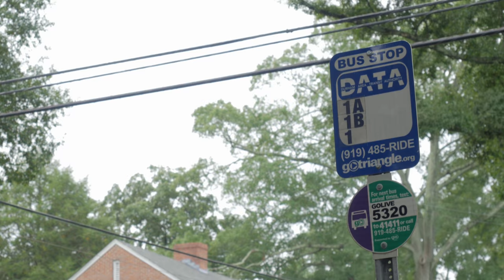GoTogether: Margaret McNab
Margaret knows a thing or two about alternative commuting so listen up when she says: now is the time to try transit!